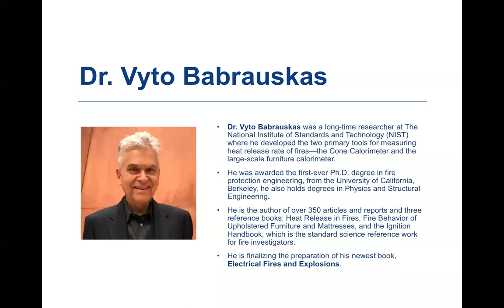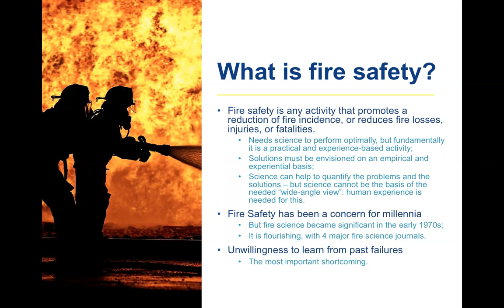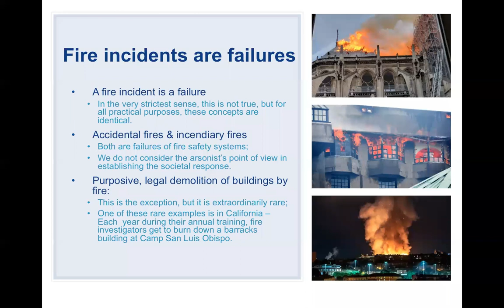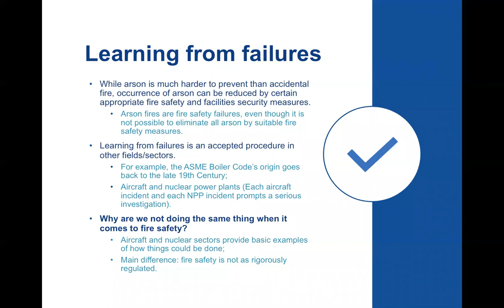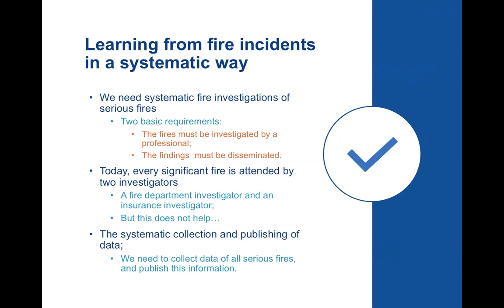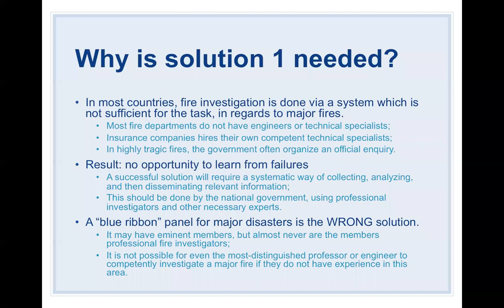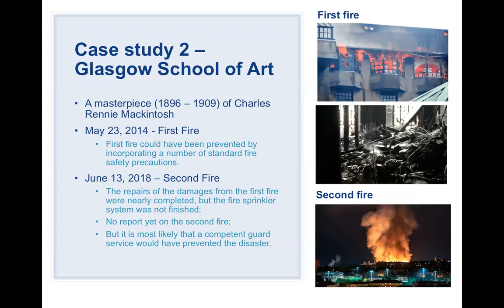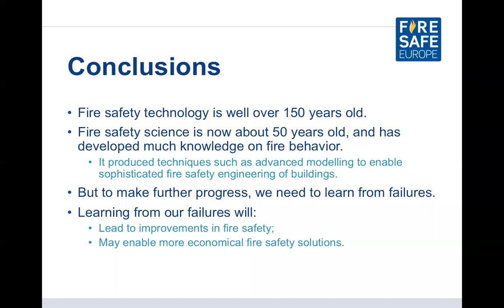Learning from fires with Dr Vyto Babrauskas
Fire Safe Europe held an exclusive webinar on "Learning from fires" with Dr. Vyto Babrauskas on May 16, 2019.